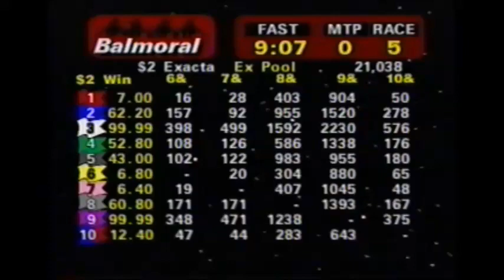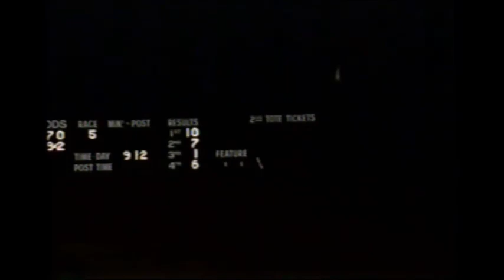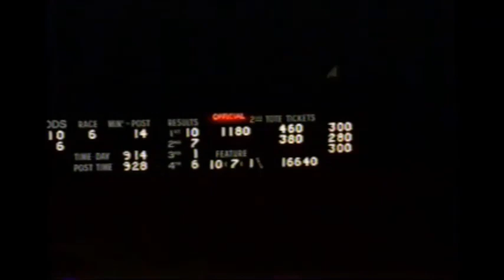2001 Balmoral Park DETERMINATION PLUS Dave Magee American National 3YO Fillies Pace$181,000